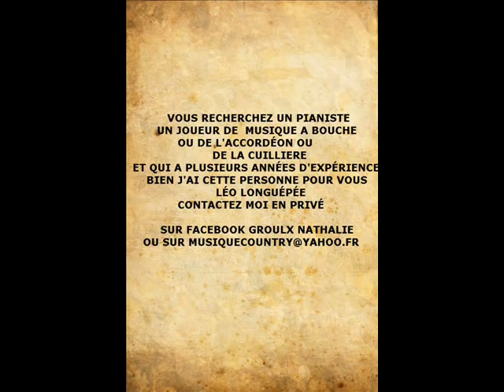MUSICIEN LÉO LONGUÉPÉE